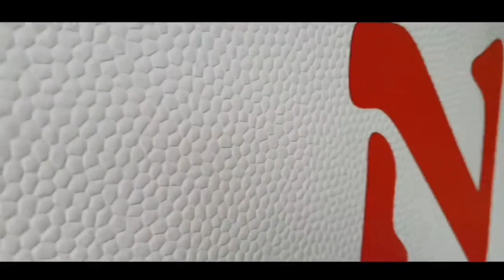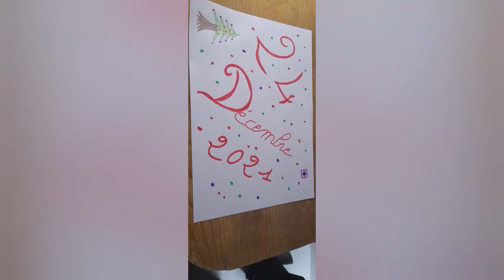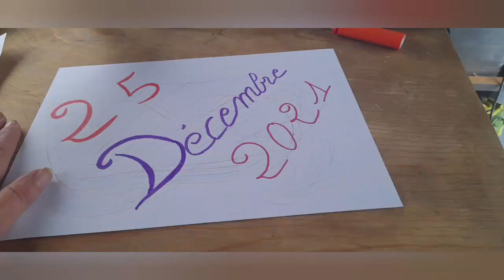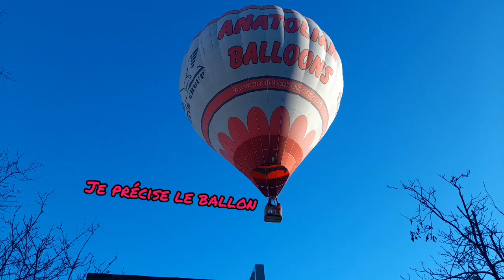#21 Réveillon dans les Capadoces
Nos amis voyageurs